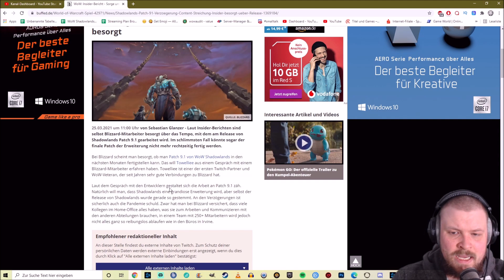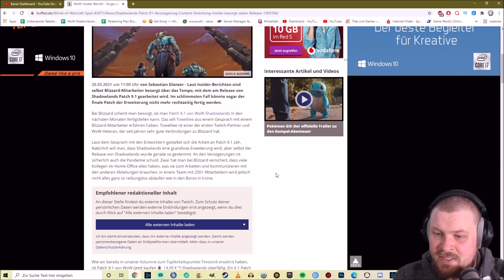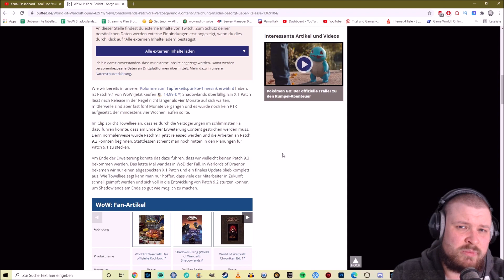WOW SHADOWLANDS😡PATCH 9.1 VERZÖGERT SICH STARK | BROKKEN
Moin Moin in der heutigen Folge WOW SHADOWLANDS😡PATCH 9.1 VERZÖGERT SICH STARK | BROKKEN möchten wir darüber reden das sich WoW Patch 9.1 wohl noch um einige Monate verzögern wird bis es Release kommt. Was ist eure Meinung dazu?